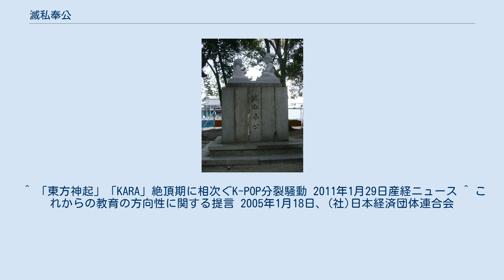滅私奉公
桜井駅跡にある石像 （揮毫は近衛文麿） 滅私奉公（めっしほうこう）は、私を滅し、公に奉ずることを意味する故事である。
出典は戦国策の秦策に由来する。
 一般的には、私心や私情を抑えて、国家・地方公共団体・社会・世間などに対して奉仕する精神を意味する。
 「滅私」は自身の利益や欲求を捨てること。
 「奉公」は公や立場が上の者に奉仕すること。
 しばしば個人主義私利私欲の対極にある思想のひとつと見なされ、過度な実践は自己犠牲を伴い、全体主義に繋がることもある。
個人主義の発祥の地である欧米諸国においても、公に対する忠誠や献身的精神は究極の愛の形として高く評価されることはあるが、日本の戦後教育は個性を重視する観点から否定的である。
 江戸時代の日本では、葉隠の記載から広く浸透した「武士道と云ふは、死ぬ事と見付けたり」という言葉にあるように、士族社会に於いては「自分の命を捨ててでも、主人のために尽くす」生き方が推奨された。
現代日本の企業の特徴のひとつとして、企業の公共性や社会貢献の度合とは関係なく、企業内における封建制下の主君と家臣のような関係性を指して、変則的に滅私奉公と表現されることがある。
この企業内で完結する滅私奉公の強要が、過労、サービス残業、休日出勤、有給休暇の未消化といった労働問題の原因になっているとの指摘もある。
日本経済団体連合会は「戦後の教育は、権利の尊重を過度に重視してきた。その結果、自らの権利のみを主張する弊害が目立つようになっている。権利と義務は表裏一体の関係にあることを踏まえ、権利意識とバランスのとれた公共の精神、つまり社会の構成員、あるいは組織・団体の構成員としての責任と義務を教育の中で強調していくべきである」との政策提言を行うなど、この変則的滅私奉公を推し進めるべきだとも取れる主張を行っている。
 ^ 「東方神起」「KARA」絶頂期に相次ぐK-POP分裂騒動 2011年1月29日産経ニュース ^ これからの教育の方向性に関する提言 2005年1月18日、(社)日本経済団体連合会